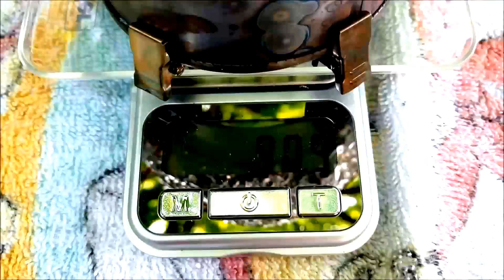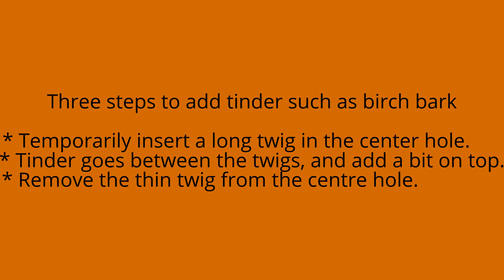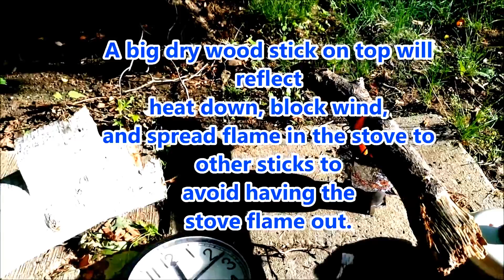all Donut Tube Wood Stove videos - Compiled to under 10 minutes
Now edited (poorly, sorry) to under 10 minutes for my friends.